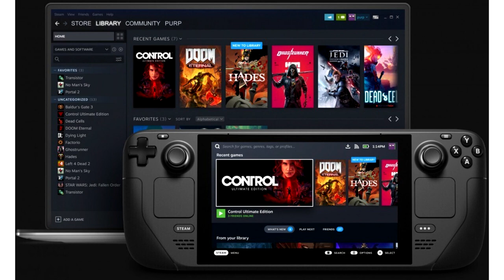Valve's Arch Linux based SteamOS 3 0 to be Available to Public as a Standalone Distribution